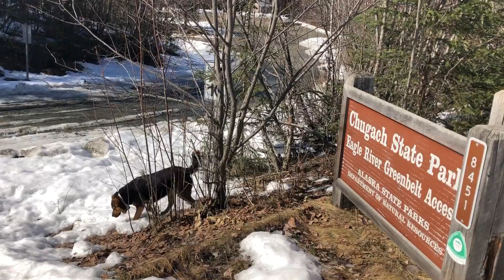cabin in the woods